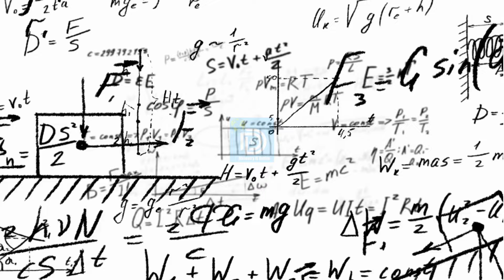What Is Multivers | क्या है मल्टीवर्स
What is the Multiverse? Exploring the Theory of Multiple Universes

The Mind-Blowing Multiverse An Educational Deep Dive

Exploring the Multiverse A cinematic journey through parallel universes

Unraveling the Multivers Theories, Experiments, and the Search for Parallel Universes

Have you ever wondered if our universe is the only one? The concept of the multiverse suggests that there could be multiple, perhaps infinite, universes existing parallel to our own. In this video, we dive into the fascinating theory of the multiverse, exploring different models proposed by physicists, including the parallel universe theory, the many-worlds interpretation of quantum mechanics, and cosmic inflation.

We'll break down the science behind these ideas and discuss what this could mean for our understanding of reality. Could there be another version of you living in a different universe? Watch to find out!

🔬 Key Topics Covered:

What is the multiverse?

Theories of parallel universes

The many-worlds interpretation of quantum mechanics

Cosmic inflation and the multiverse

Implications for space, time, and reality
Space documentary in hindi
Discovery space documentary
Discovery channel in india